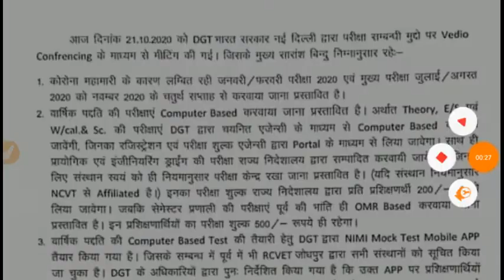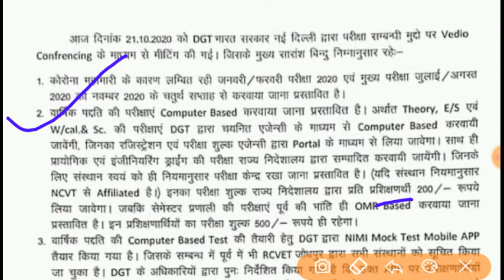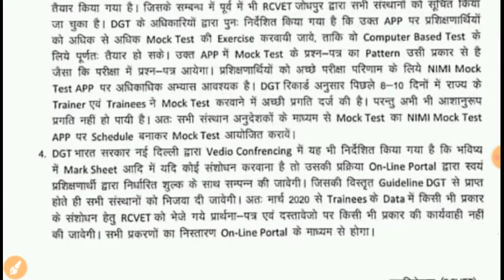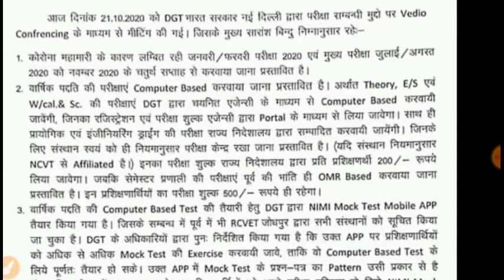ITI Exam Update || ITI AITT exam 2020 || Important Update || AITT Exam Online Or Offline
About:
Dgt aur NCVT Ne Ek Official notice jari kiya hai AITT ITI Annual Aur Semester Exam Ke Regarding Is video pura Details bataya gya hai

🎯  Best Book Fot ITI Student

📖 Welder Complete Book

📖Fitter Complete Book

📖Electrician Complete Book

📖 Speedy सामान्य अध्ययन(GK)

📖Speedy Science

Related topic:
Aitt exam 2020 kab hoga
iti annual exam kab hoga
aitt iti annual and semester exam
iti examination semester examination
Ncvt iti aitt official exam date
dgt iti aitt exam date
iti online examination